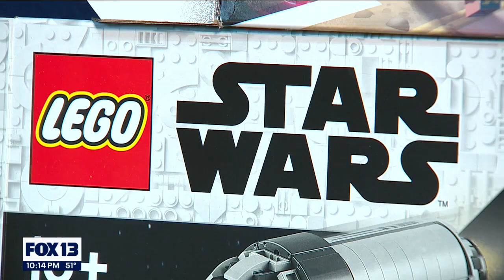Investigation into hundreds of stolen Legos | FOX 13 Seattle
An underground sting operation led investigators to Pike Place Market, where a brazen trafficking ring was operating in plain sight. Their product?—Legos.